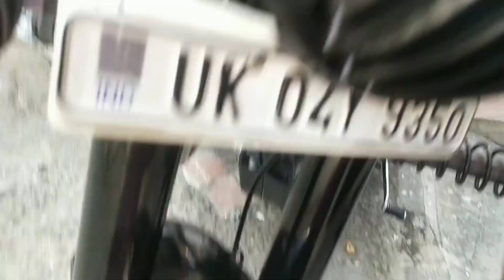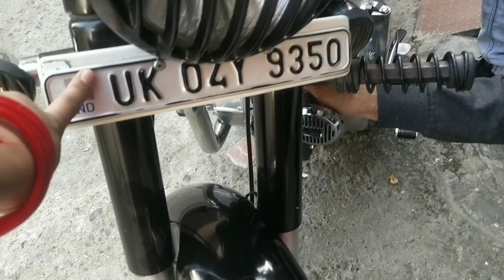घर में हुई पार्टी सब ने किया मिलकर एंजॉय#familyvlogsvideo (Deepa Bora vlog)